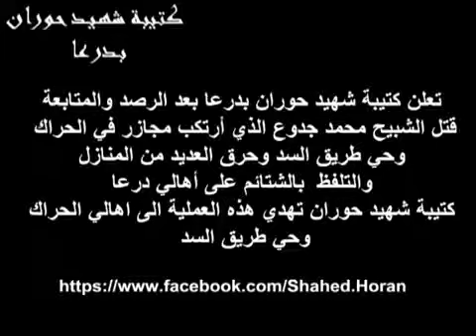18+ Syria - Assad Soldier War Criminal Becomes Casualty of War 9-13-12 Mohammed Jadou